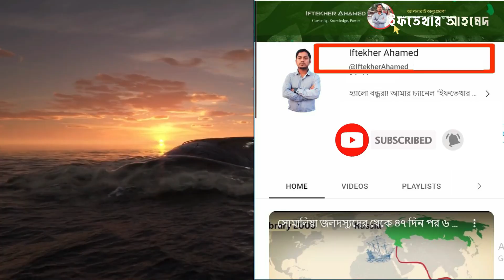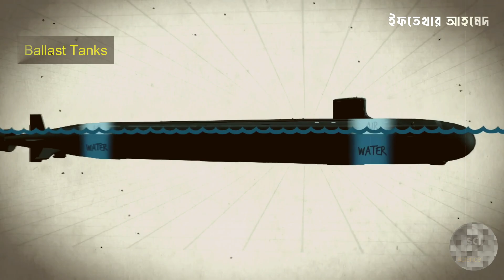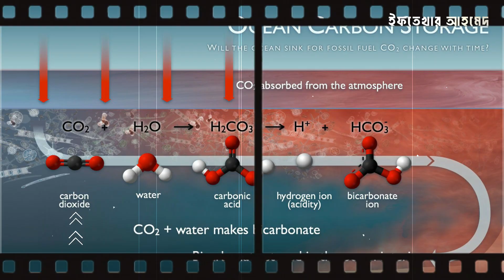কেমন হয় সাবমেরিন নাবিকদের ও অফিসারদের গোপন জীবনযাত্রা (life In Submarine)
বাংলাদেশের সাবমেরিন নাবিকদের ও অফিসারদের গোপন জীবনযাত্রা আমাদের নেভীরা সাবমেরিনের ভেতরে জীবন কেমন পার করে এবং সাবমেরিন কি ভাবে কাজ করে সেই সম্পর্কে আজকে আমরা জানার চেষ্টা করবো ইফতেখার আহমেদ চ্যানেলটিতে।

আমি এই ভিডিও তে যে বিস্ময়গুলো নিয়ে আলোচনা করেছিঃ
1)সাবমেরিন নাবিকদের জীবনযাত্রা।
2)নাবিক ও অফিসারদের গোপন জীবন।
3)সাবমেরিনের ভেতরে জীবন কেমন ।
4)বাংলাদেশের সাবেমেরিন।
5)সাবমেরিন কি ভাবে কাজ করে।

Chapters:
00:00 সূচনা
01:13 সাবমেরিনের কাজ কি
01:57 সাবমেরিন যেভাবে জলে ডোবে ভাসে
02:42 সাবমেরিনের কন্ট্রোল রুম
03:23 কারা হন সাবমেরিনের নাবিক!
04:17 কী খান!
04:54 কী ভাবে অবসর কাটান!
05:32 কিছু অদ্ভুত রীতি, যা বিস্ময় জাগায়

1. মাইক্রোফোন (1st)
2.  মাইক্রোফোন (2nd)
3.My Laptop
4.My pc
5.My Monitor